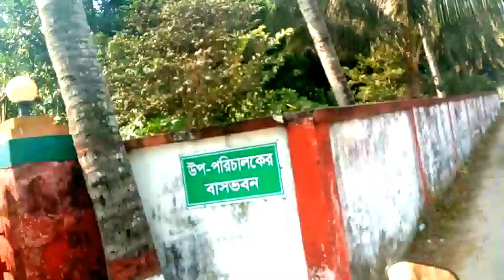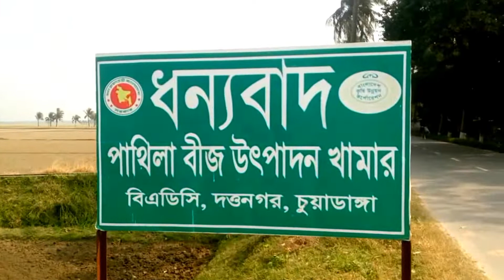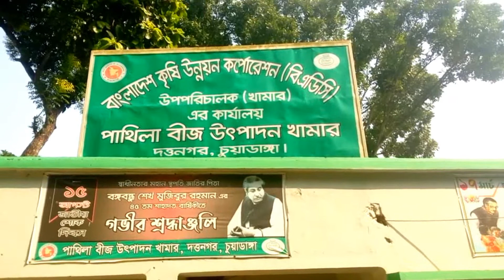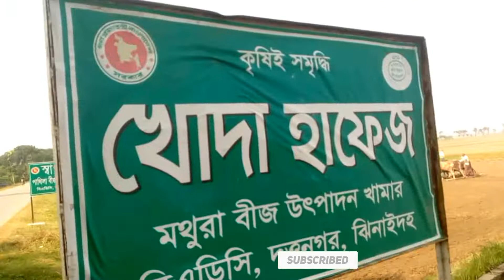দত্তনগর কৃষি ফার্ম : এশিয়ার বৃহত্তম কৃষি খামার -দত্তনগর | ঝিনাইদহ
দত্তনগর কৃষি খামার: চুয়াডাঙ্গা জেলার জীবননগর উপজেলার আংশিক ও ঝিনাইদহের মহেশপুর উপজেলায় বিশাল আয়তন নিয়ে অবস্থিত দত্তনগরের হেমেন্দ্র নাথ দত্তের একটি সবজি খামার। এশিয়ার বৃহৎ কৃষি খামারগুলোর অন্যতম। ১৯৪০ সালে হেমেন্দ্র নাথ দত্তের খামারটি প্রায় তিন হাজার (৩০০০) একর জমির উপর অবস্থিত।